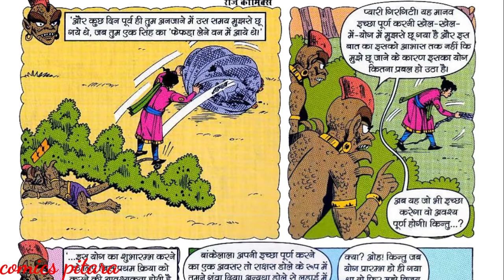Bankelal aur mushibat ka Khel part 1 bankelal comics in hindi Raj comics@ComicsPitara